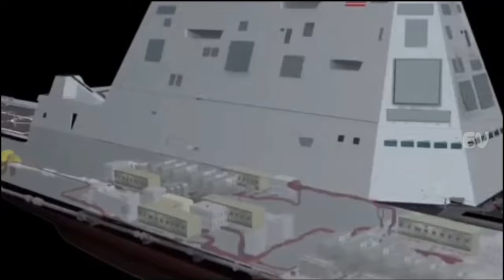USS Zumwalt Kapal Perusak Paling Menakutkan Bagi Musuh Karena Mampu Tidak Terlihat Oleh Radar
USSZumwalt,DestroyerClass,NavyTech,MilitaryInnovation,NavalEngineering,StealthShip,AdvancedWarfare,MaritimeDefense,DDG1000,ZumwaltClass